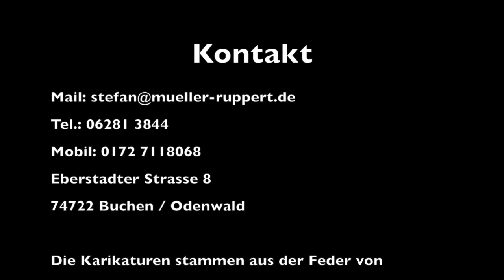Müller-Ruppert 30-Sekunden-Kollage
Ich bin ein „alter Hase“ in der Medienlandschaft und arbeite seit weit über 30 Jahren freiberuflich als Sprecher, Sänger und Rezitator für Rundfunk und TV Spots, Filme für Industrie, Touristik, Medizin und Wissenschaft, CD und DVD Produktionen, Computerspiele, Synchron, Comic, Dialekte, Experimente, Konzerte und deren Moderationen, literarisch-musikalische Programmabende und Lesungen. Außerdem für diverse Opern- Oratorien- und Musicalproduktionen in ganz Europa.